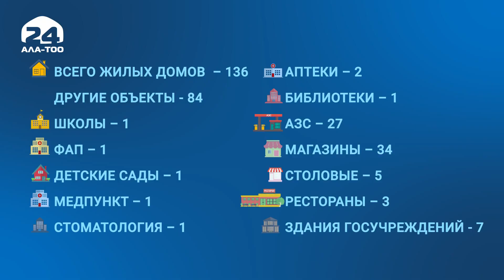О первоочередных мерах по восстановлению и развитию приграничных сел Баткенской области